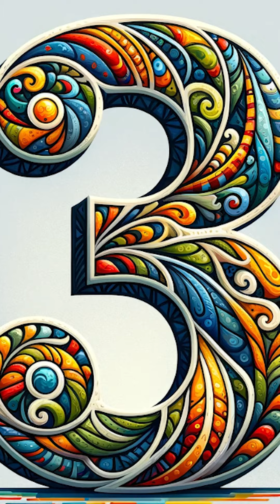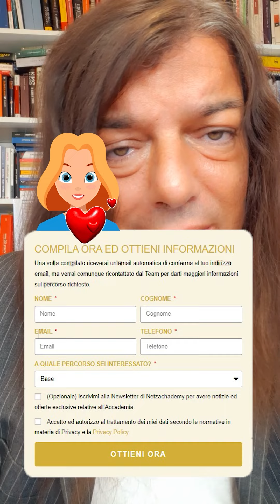TI SVEGLI ALLE 3:00? SCOPRI COME QUESTO ORARIO RIVELA IL TUO DESTINO | netzachademy.net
Mi raccomando:
► ► ACCADEMIA NUMEROLOGIA e NON SOLO DI NETZACHADEMY - RICEVI INFORMAZIONI PER VALUTARE L'ISCRIZIONE (stanno nascendo 2 nuove classi)

► ► VUOI UN INCONTRO PRIVATO CON ME? RICEVI ORA MAGGIORI INFORMAZIONI

Scopri il misterioso potere del numero 3 e come influisce sulla genealogia e sul tuo percorso di vita. In questo video esploriamo come il 3 possa essere un simbolo di creatività e cambiamento, soprattutto se noti una presenza frequente nella tua vita. Imparerai come il risveglio alle 03:00 possa essere un segno di importanti cambiamenti genealogici e come interpretare questo numero nelle interazioni quotidiane, soprattutto nelle dinamiche familiari. Scopri come il numero 3 può segnalare interruzioni nella comunicazione e come influenzi i ruoli all'interno della genealogia. Scopri un Mantra brevissimo in cui ripeterai tre volte un brevissima frase per sbloccarti verso nuove prospettive. 🌟🌙💫